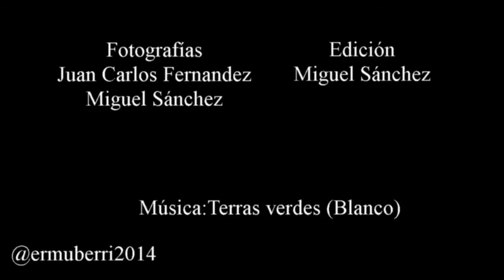Ermua Ongarai Zaharra